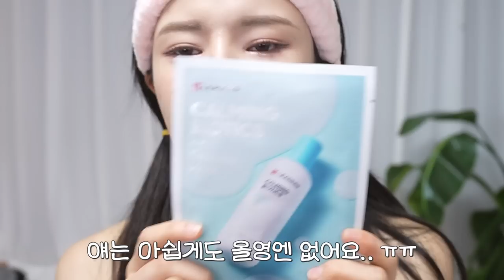푹푹 찌고 늘어지고..⛱️수부지/복합성 여름 구원템 zip.(스킨케어부터 쿠션까지)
🔊이 영상은 웰라쥬의 광고를 포함하고 있습니다

•kakaotalk💕

제임희 찐찐 속건조 해결템 중 하나였던 웰라쥬 앰플...
사실 2년 전쯤 다른 크리에이터 친구 마켓 통해 구매하고 나서 계속 써왔는데
광고 지금 하는거 실화에여? 근데 나 넘 기분 좋았어요 미유들... 미유들 덕분💕

그리고 미유들이 1+1 기획세트 기간을 놓치면 안될것 같아서 이거 소개하려고 광고 진행했다!

🔥웰라쥬 리얼 히알루로닉 블루 100 앰플 1+1 더블 기획 세트🔥

정가 46,000원 ➔ 7월 한정 29,500원 (올리브영)

•product

BOH
프로바이오덤 타이트닝 콜라겐패드
240ml :: 30,000won

Skinfood
판토테닉 워터 파슬리 사일런스 에센스
50ml :: 28,000won

Aestura
아토베리어365 하이드로 수딩 크림
60ml :: 33,000won

Leaders
카밍 바이오틱스 에센셜 마스크
25ml :: 4,000won

Torriden
다이브인 무기자차 마일드 선크림
60ml :: 25,000won

Espoir
피치 스킨 피팅 베이스 올뉴
30ml :: 28,000won

V&A
롱 웨어 쿠션 파운데이션 매트
38,000won